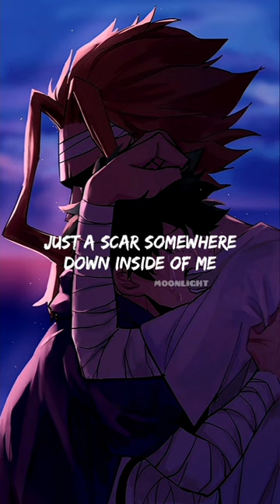Linkin Park - Lost (Lyrics) | Chester Bennington